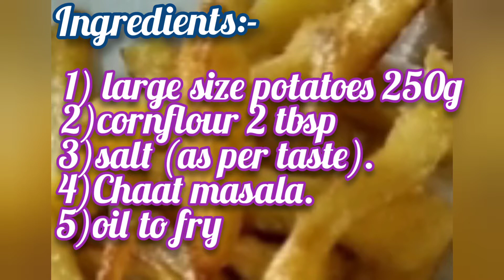Quick recipe for kids😋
Yummy French fries at home😊